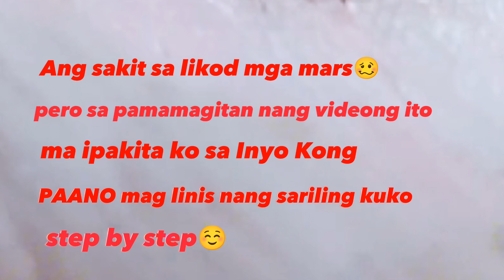PAMPERING MYSELF / how do I clean my own nails on feet ( pedicure)